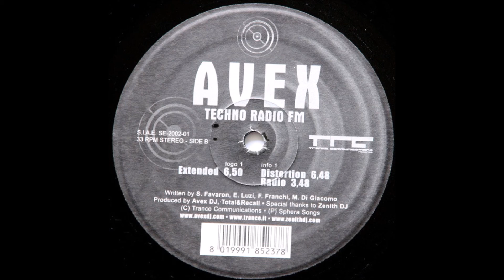Avex - Techno Radio FM (Extended Version) -2002-